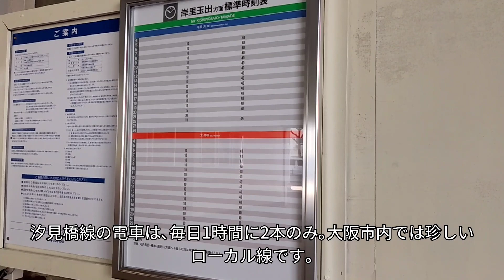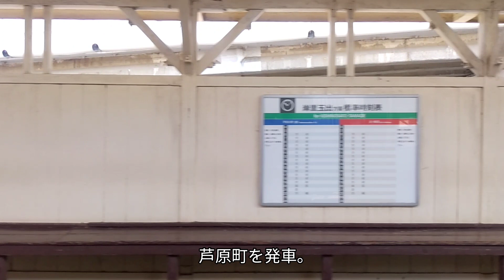【大都会のローカル線】南海汐見橋線に乗ってきた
今回乗ってきたのは､大阪の都会を走るローカル線､南海汐見橋線です🚃

工業地帯や住宅地を通りながら､汐見橋駅と岸里玉出駅を結びます｡レトロな駅舎など結構見どころも多いので､是非最後までご覧ください！

★チャプターはコメント欄に記載しています｡

※一部映像が乱れることがありますが､何卒ご了承ください｡